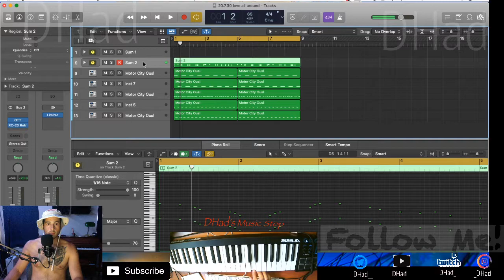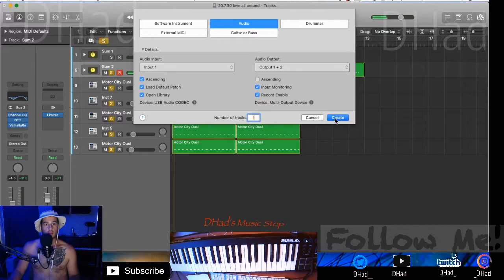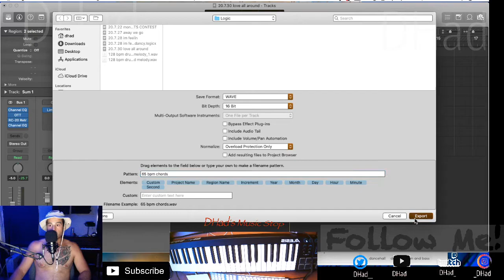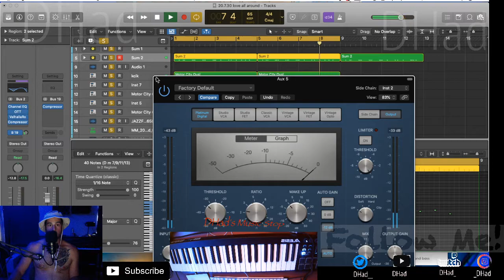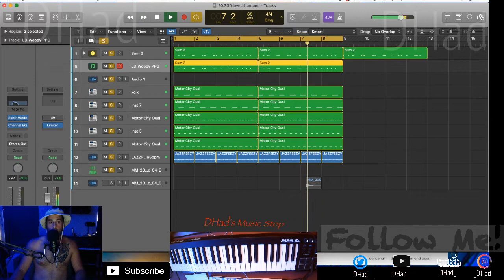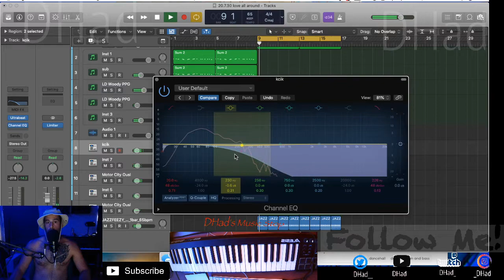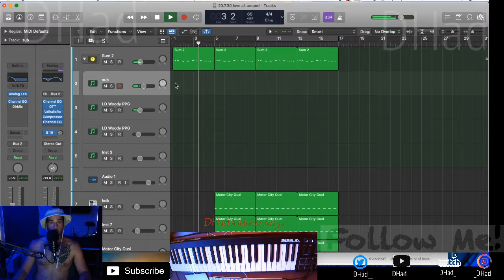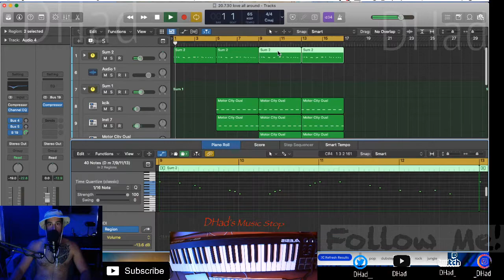Working on creations one day at a time #077 | Music Production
log077

growing my tracks out. just little improvements on loop

(This airs LIVE on twitch first.)